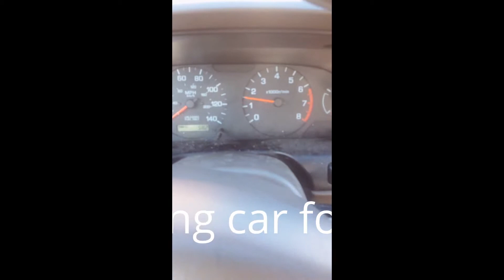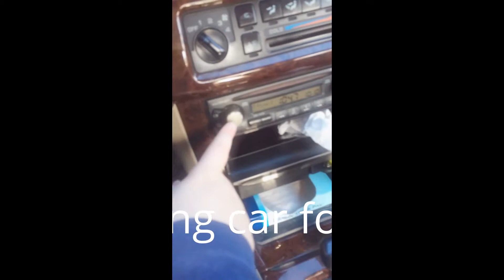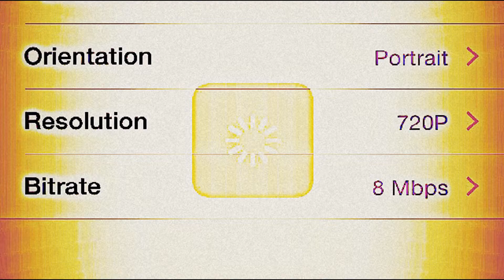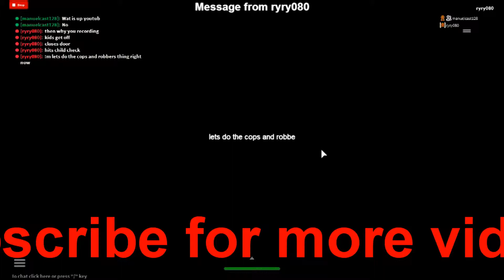My Edited Video